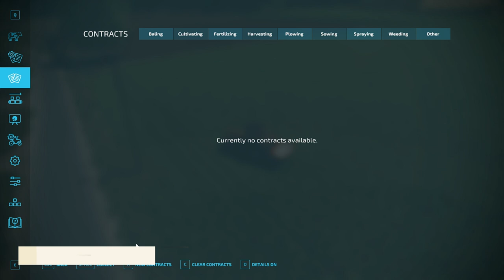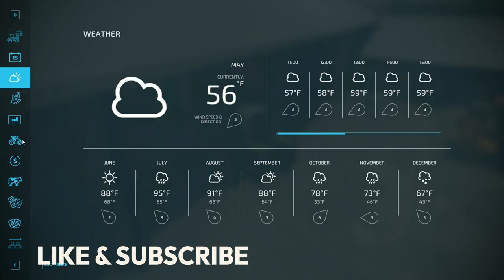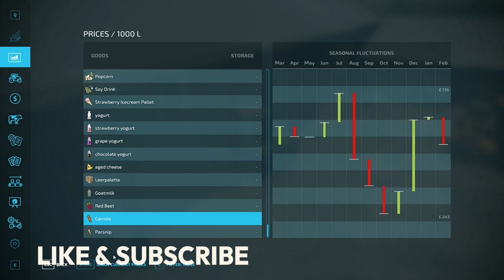I Tried the HARDEST JOB in the World and Survived to Tell the Tale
ONE BIG JOB THAT WAS